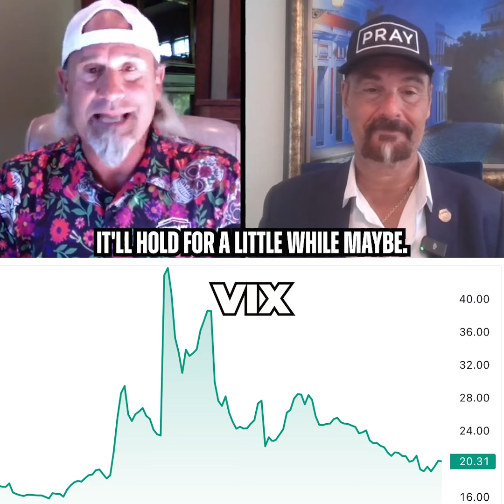The VIX is back to its "normal" range of 15-19 after a brief spike.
The VIX is back to its "normal" range of 15-19 after a brief spike. Don't expect 4% daily swings in the market. Keep calm and trade on with @jonnajarian and @petenajarian on Rebel's Edge 🏴‍☠️ 1pm because